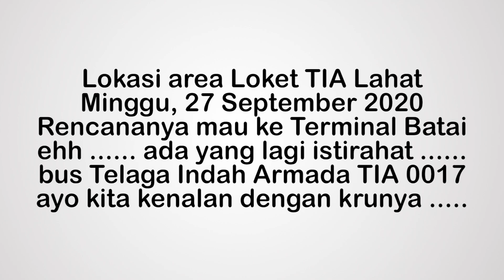KENALAN DENGAN KRU BUS TIA TELAGA INDAH ARMADA "BUJANG ALAP"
Ketemu lagi dengan bus TIA Telaga Indah Armad "Bujang Alap" di area Loket TIA Lahat kita kenalan dulu nyok .